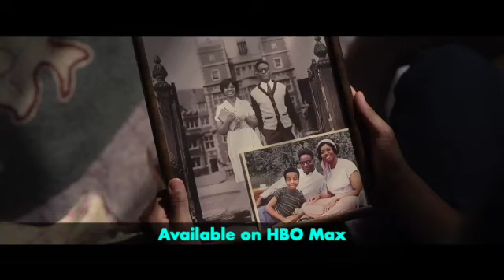CJ's The Witches (2020) Review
CJ @ The Movies reviews Robert Zemeckis’ new film version of “The Witches,” starring Anne Hathaway, Octavia Spencer, Jazhir Kadeem Bruno, Kristin Chenoweth, Stanley Tucci, and Chris Rock.